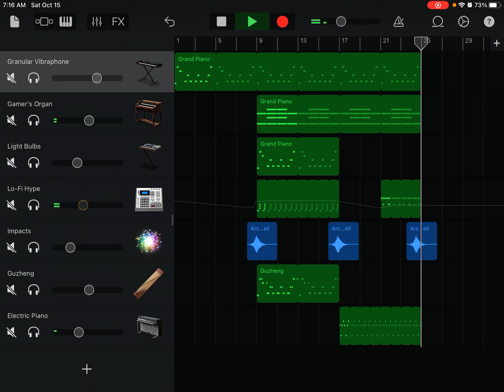Something on GarageBand that exists lol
What genre for drop song is 110 bpm